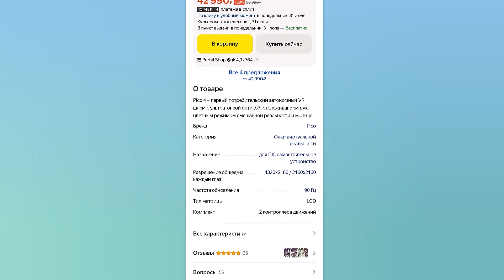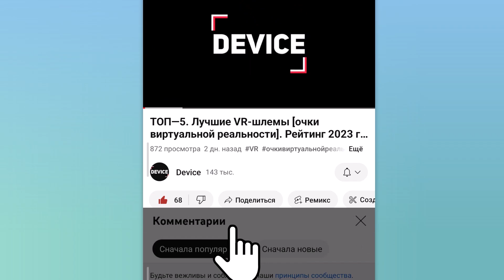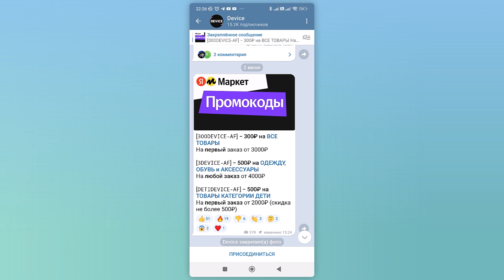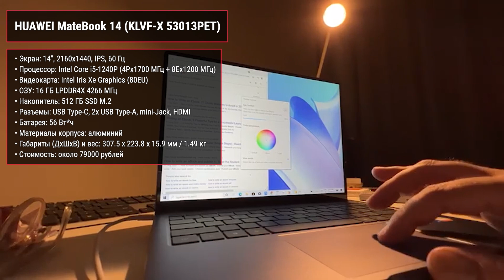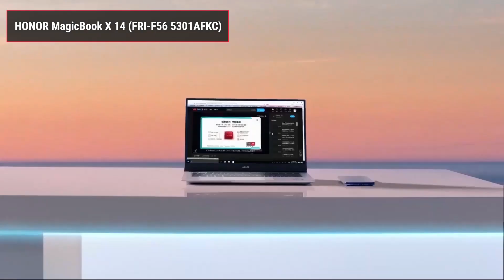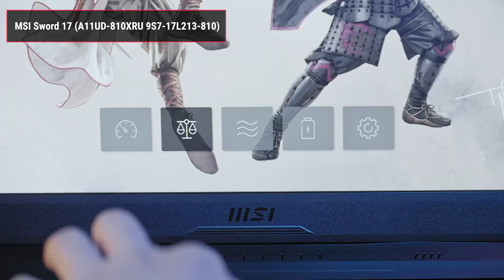ТОП—7. Лучшие ноутбуки до 80000 ₽. Декабрь 2023 года. Рейтинг!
✔ ASUS Vivobook 16X OLED (M1603IA-L2073 90NB0Y41-M00420)